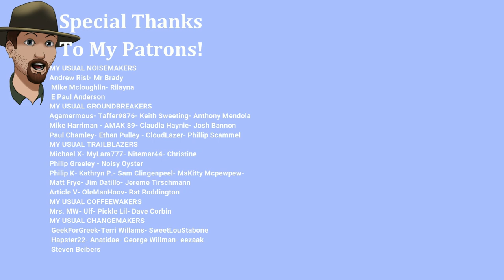HAMMER and COAL- The Long Dark Interloper S6E46